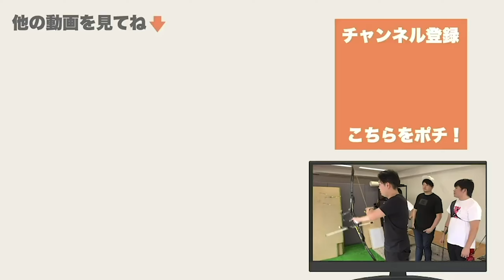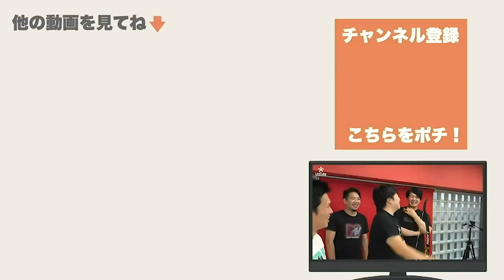TOPARCHERインタビュー「坂野太一」コンパウンドボウ アーチェリー 全日本チャンピオン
ホームページ
査定、問い合わせなど

　　　　　　　　　　たく
　　　　　　　　　　てるてる
　　　　　　　　　　かみつ

TKC                   @UNITKCUNI
たく　　　　　　@tk_ankoromochi
てる　　　　　　@Terukawaaa
かみつ　　　　　@kamitsu1106 ‏

〒530-0011
埼玉県川口市南鳩ヶ谷4-17-5 ユニアーチェリー
株式会社DREAME HUNT (たくひろ宛)